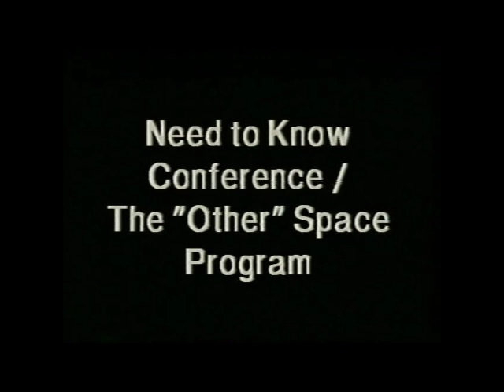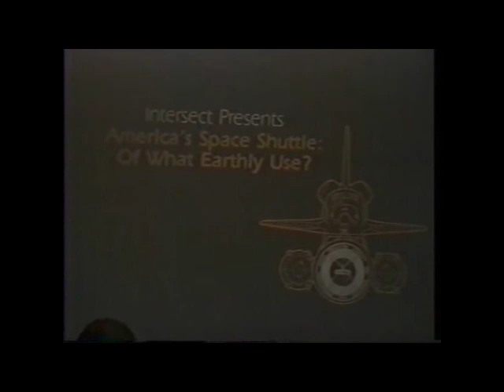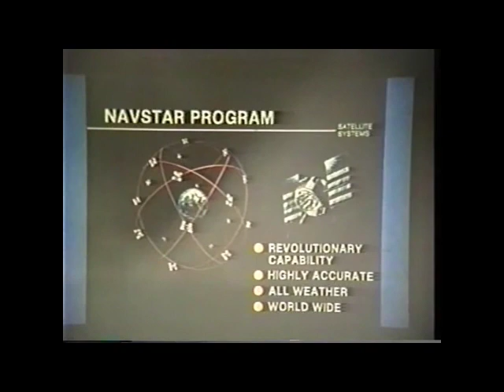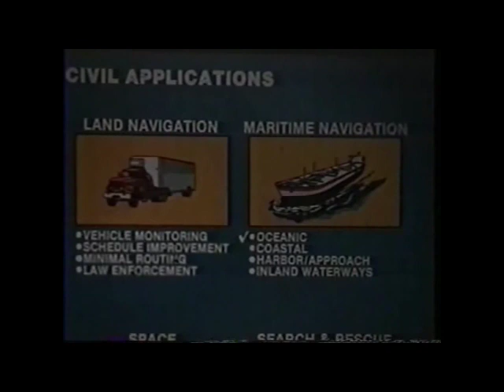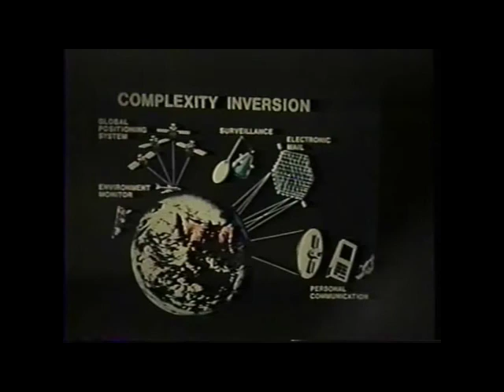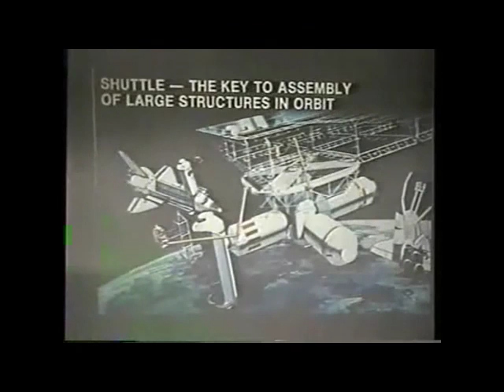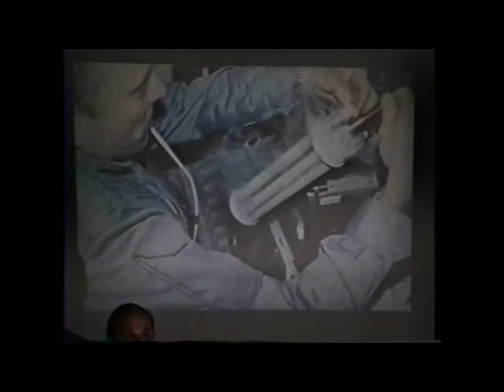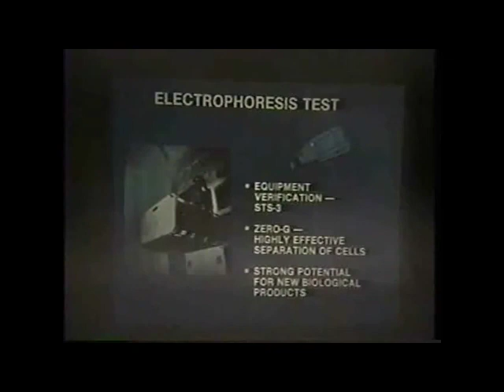David Adair - 1977 ufo dark side of the moon ancient aliens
Need to Know Conference   The Other  Space Program 1997

David Adair is a globally perceived master in space innovation side project applications for industry and business use. At age 11 he manufactured his first of many rockets, which he planned and test flew.

 At 17 he won "The Most Remarkable in the Field of Designing Sciences" from the US Flying corps. At 19 he structured and created a cutting edge mechanical framework for changing plane turbine motors for the US Naval force that set world record turnaround times that despite everything stand today.

He is a world-class moderator and keynote speaker, course and workshop pioneer and advisor. David isn't just proficient, he is a great deal of fun. His magnetic style and practical funniness, make David a speaker that is interesting, enlightening, engaging and significant.

 His introductions incorporate minimal known realities and accounts from his contribution to the space program, business innovation advancement, films and "the things he has seen" at Region 51.

 His introductions have propelled numerous associations and his rundown of customers incorporate the American Culture of Mechanical Architects, Carolina Force and Light Organization, Clemson College, Combined Freightways, Edison Electric, Georgia Force Organization, Hanes Partnership, Hoechst-Celanese Enterprise, Kentucky Seared Chicken, Reynolds Aluminum, R.J. Reynolds, Thomasville Furniture Enterprises, Association Electric Organization, and the US Armed force, Flying corps and Naval force to give some examples. diabetes ancient aliens dark side of the moon ufo